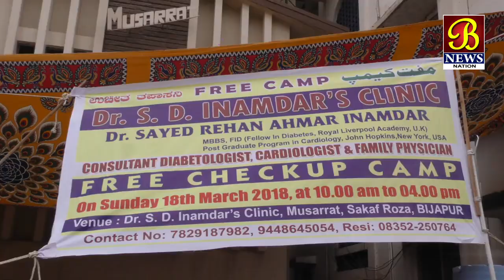Dr S D Inamdar Clinic mein free health checkup camp....! 18-03-2018